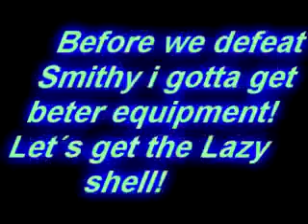mario rpg legend of the seven stars walkthrough part 81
READ DESCRIPTION

I know i said that i would take on Smithy in this part but it looks like i couldn´t defeat him ( so in next part i will try with my new equipment) This part is mostly a guide to how to get Lazy shell! And frying pan
System : Super nintendo
Level: 22